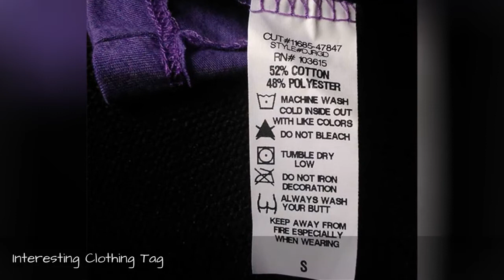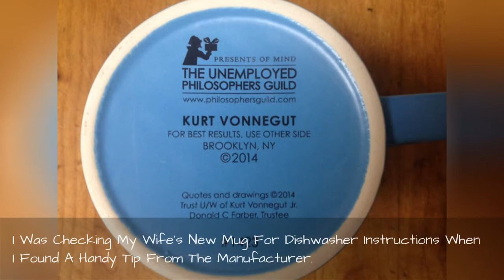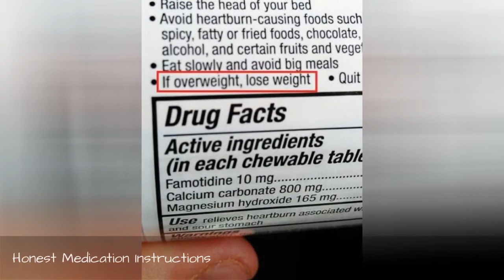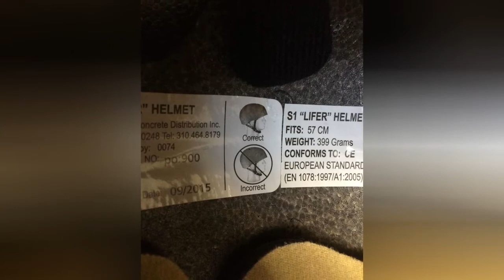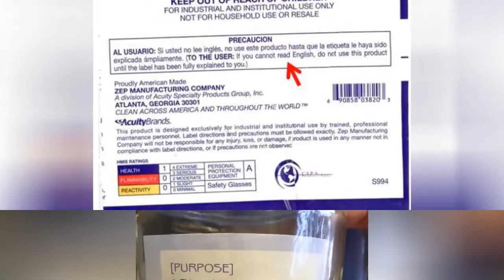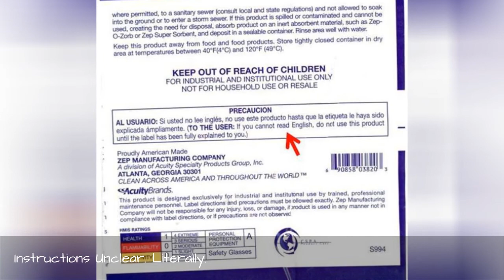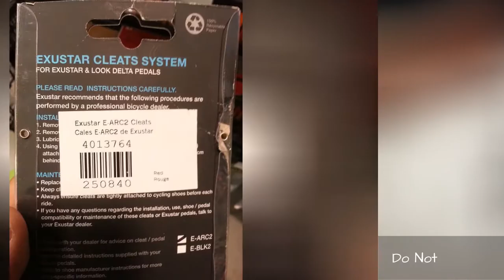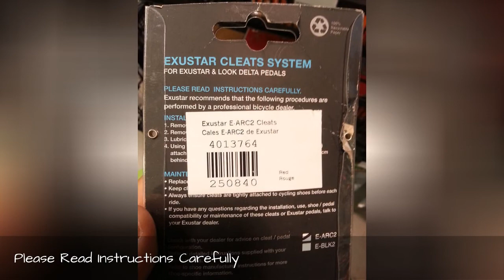65 Of The Funniest Product Instructions And Tags 😂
Most of us don't really take the time to pay careful attention to the product instructions we receive when purchasing an item - however, you should. If not for the instructions themselves, at least for the hidden easter eggs.Bored Panda has created a list of the funniest instructions and tags you'll be glad you bothered to read. Some of them are so obvious and stupid they'll make you question where humanity is going. Others are so unexpectedly smart and witty, they will surprise you with their originality. One thing is for sure, most of them will put a smile on your face.
0:00 - Intro
0:00:12 - This Top-gear T-shirt Label
0:00:21 - These Chopstick Instructions.
0:00:30 - Really Helpful Instructions On This Shirt
0:00:39 - These Are The Instructions On My Body Wash
0:00:48 - Do Not Feed After Midnight
0:00:57 - Interesting Clothing Tag
0:01:06 - The Instructions For This Furniture Tell Me To Grab A Beer.
0:01:15 - I Was Checking My Wife's New Mug For Dishwasher Instructions When I Found A Handy Tip From The Manufacturer.
0:01:24 - But It Looks So Delicious
0:01:33 - This Junk Mail Came With Instructions
0:01:42 - Just Noticed The Instructions On My Shorts.
0:01:51 - Clothing Label
0:02:00 - Instructions Clear
0:02:09 - The Heating Instructions For This Cookie Made Me Chuckle
0:02:18 - How Many Vaginas Do They Think I Have?
0:02:27 - Honest Medication Instructions
0:02:36 - Warning
0:02:45 - Man For Toaster Instructions That's Pretty Specific
0:02:54 - Instructions On This Card Are Recursive
0:03:03 - Instructions In The Bathroom Of The Miniture Golf Course I Just Played.
0:03:12 - This Caught My Attention When Reading The Tag For My Baby's Swim Diaper.
0:03:21 - Instructions To Attach A Space Shuttle To The 747 Carrier Aircraft. You Have To Love Nasa's Sense Of Humor.
0:03:30 - This Hoodie's Tag Has Life Instructions
0:03:39 - For External Use Only
0:03:48 - Instructions Unclear
0:03:57 - Instructions On A Salad Dressing Dispenser Found In A Charity Shop. I Have No Idea.
0:04:06 - Instructions Unclear. Literally.
0:04:15 - Behave Like An Animal